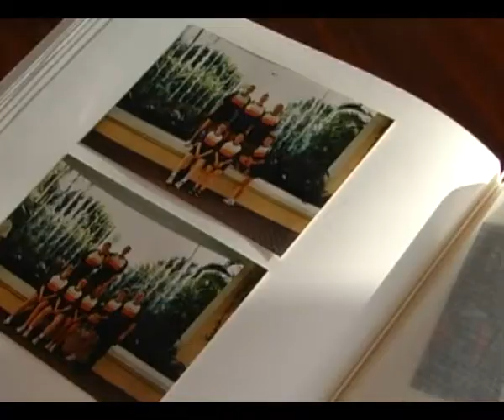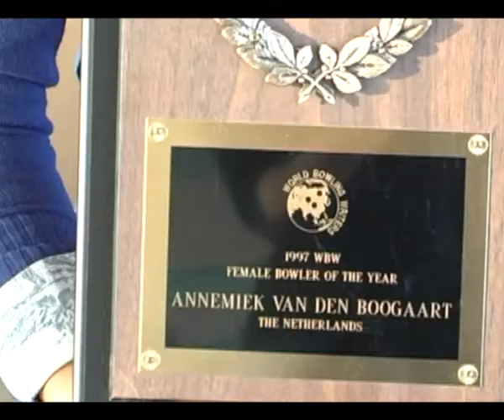Hallo Houdoe: Geen medaille, wel kerstfeest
Voor het project Hallo Houdoe gingen verslaggevers op pad om reizigers te interviewen die familieleden in het buitenland opzoeken.